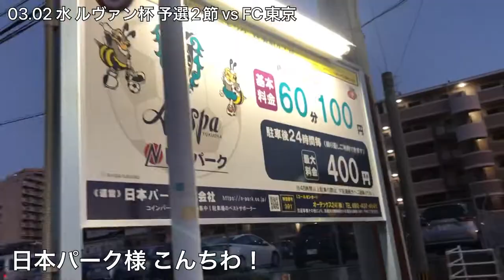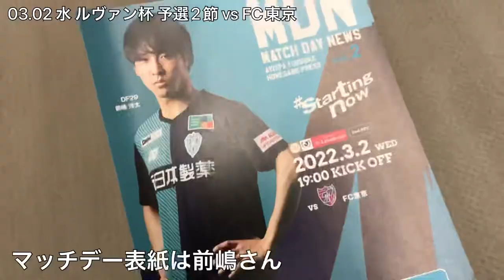観戦Vlog #2 ルヴァン杯予選2節 アビスパ福岡vs FC東京